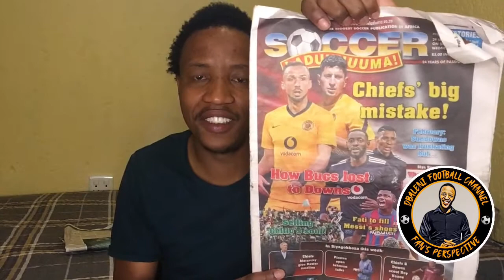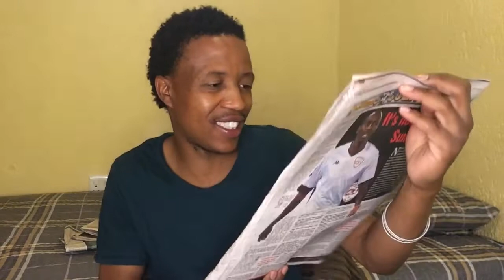Bafana Bafana collects 6 points from Ethiopia. Hugo Broos in the right track. Chiefs vs Chippa.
Bafana Bafana did well during the international break. Collection 6 points from Ethiopia. Some questions need to be answered. PSL football is back, Chiefs vs Chippa.